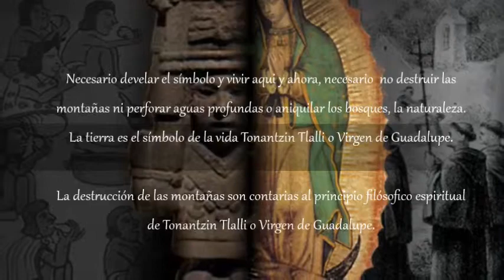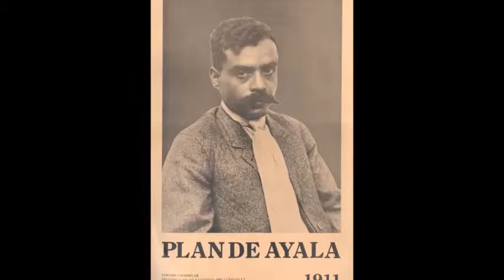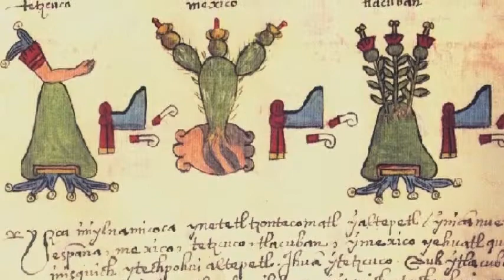Emiliano Zapata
Letra e interpretación: Ruben Enrique
Letra y producción: René Cervantes Díaz
Video: Isabel Torres Espinosa
Centro Ecólogico Cultural Universal Chilam Balam

Un agradecimiento al maestro Frank Díaz, quien a  traves de la escuela tolteca, la pag facebook, y de sus libros nos proporciono parte de la información aquí expuesta.